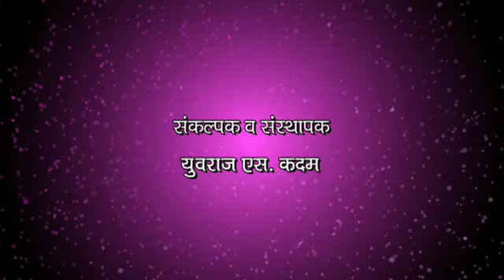लढा कोरोनाशी, मैत्री पुस्तकाशी / प्रा. विनायक साळुंखे / ४१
Fight with Corona, Friendship with Books/ dr. Vinayak salunkhe/ vachankatta